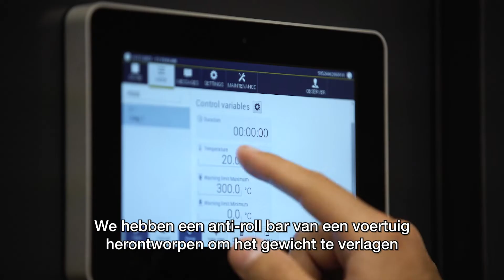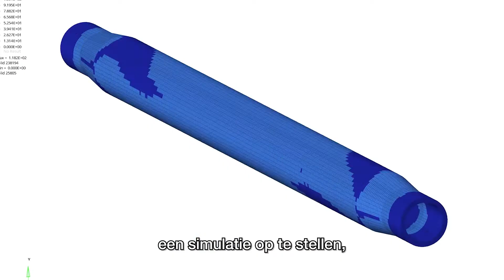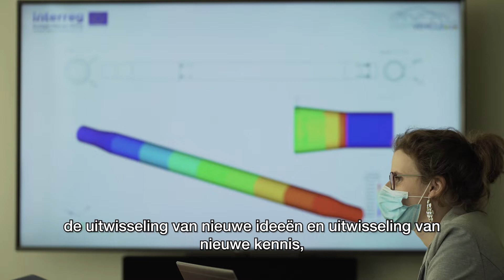Light Vehicle 2025 Demonstrators - Anti Roll Bar NL